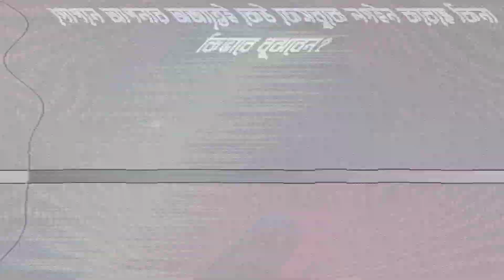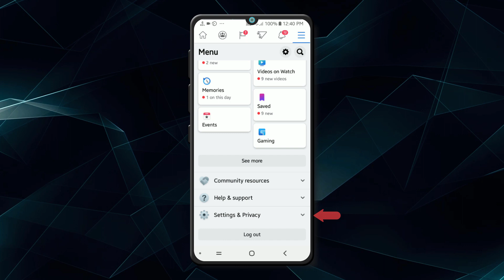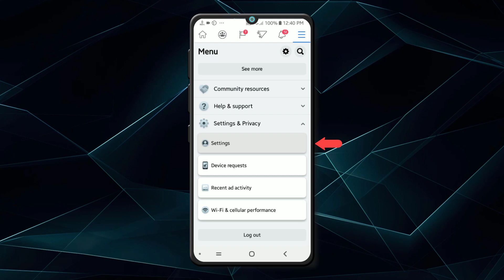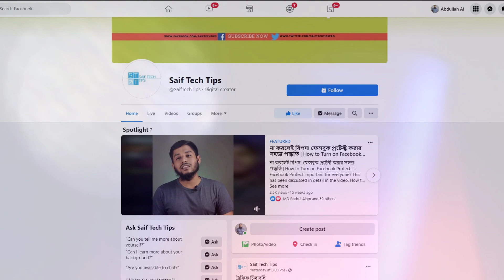লুকিয়ে লুকিয়ে আপনার ফেসবুকে কেউ লগইন করেছে কিনা কিভাবে বুঝবেন? এই সমস্যার সমাধান কী? Facebook Tips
If someone enters your Facebook account, you will understand how.

It is now the responsibility of hackers to keep their accounts safe. Especially social media accounts. But not just hackers, maybe someone you know secretly knows the password of the account. Then from time to time you enter your profile and read your private chat. But you do not know anything.

Very easily but you can understand if someone has logged in to your Facebook account without your knowledge. You will also be able to know from which place you were logged in from which device. Let's find out how you can be sure of this.

Login to your Facebook account first. Then go to the setting option by clicking on the dropdown icon at the top right of the menu bar. If you open the settings option, another setting option will appear again. Click there. Then click on the Security and Login option. Where you are in. Click on See all of that options to see which day, when, from which device was inserted into your profile.

With these simple tips, you can know if your profile has been intruded on. If so, change the profile password very quickly. In addition, you can keep the two-factor on your account. No one will be able to access your account without your permission. If you try, you will get a notification.